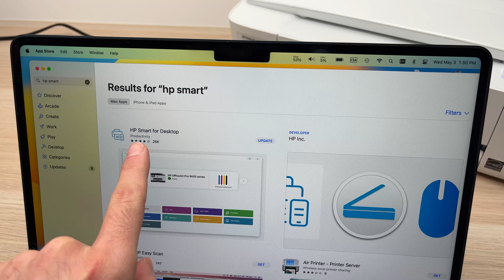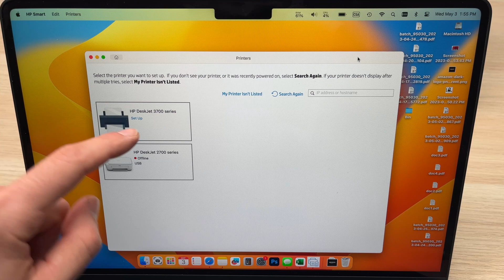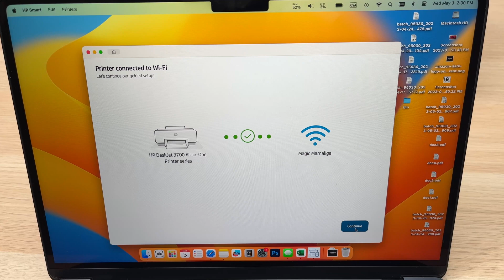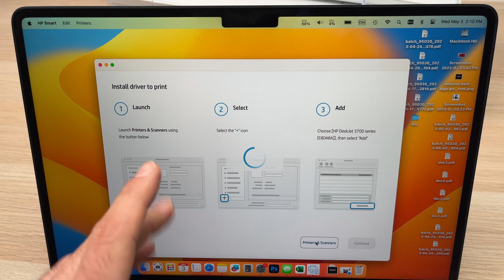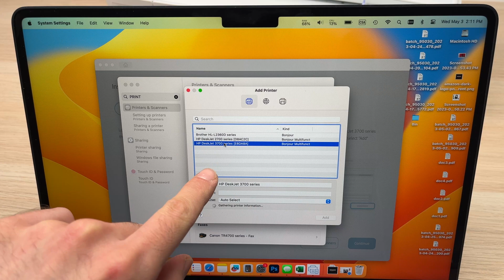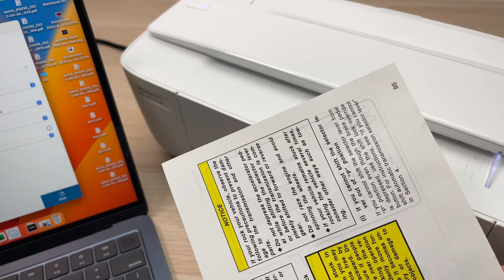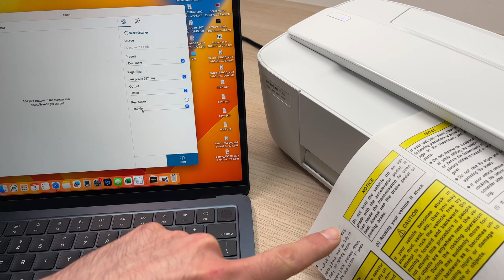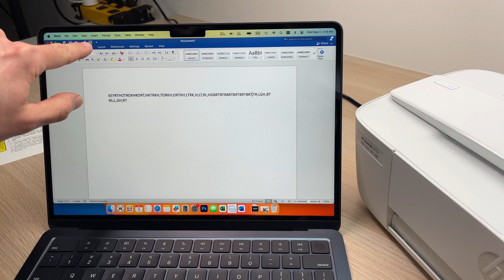How to Setup HP DeskJet 3700 Series Printer With Mac Computer to Print & Scan over Wi-Fi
Here is how to setup your HP Deskjet 3700 series to connect to a Mac computer over W-i-Fi. I will also show you how to print and scan.
This tutorial will work with these following HP DeskJet printers and many more: 2710,  2720, 2721, 2722, 2723, 2724, 2725, 2726, 2732, 2752, 2755, 2755e, 2772

Amazon Links↓↓
HP 65 Black/Tri-color Ink Cartridges
HP DeskJet 3772
Printer Cable 10 Feet

Alternative Canon printers
Canon PIXMA MG2525
Canon PIXMA MG2522

Portable Canon Photo Printers:
■ Canon SELPHY CP1500
■ Canon KP-108 for the CP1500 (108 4x6 paper + Ink)
■ Battery for the CP1500

■ Canon Ivy 2 Mini
■ Canon ZINK Photo Paper Pack, 50 Sheets
■ Canon IVY ZINK Circle Sticker Paper, 20 Sheets

Alternative HP printer:
■ HP DeskJet 2755e
■ HP OfficeJet Pro 9018e

Printing Paper
■ Amazon Basics Printer Paper, 8.5" x 11"
■ Hammermill Printer Paper 8.5"x 14"
■ Glossy Inkjet Paper 8.5"x11"
■ Glossy Photo Paper 4"x 6"

Portable Photo Printers from other brands:
■ HP Sprocket Studio Plus
■ KODAK Photo Mini Printer